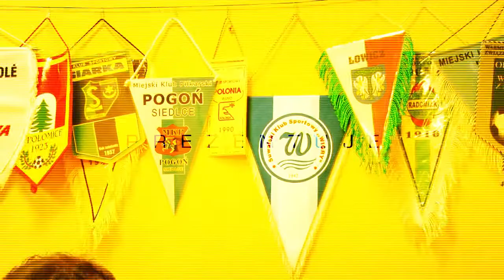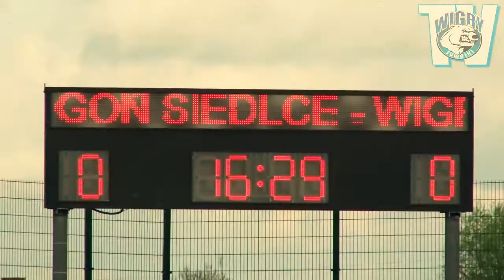Pogoń Siedlce - Wigry Suwałki 1:0 (04.05.2013)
Wigry Suwałki po wyrównanej walce przegrały z zespołem z Siedlec 1:0.
Relacja z wyjazdu. Skrót meczu. Konferencja. Bramka. Karny.